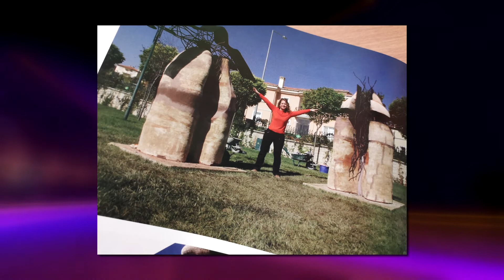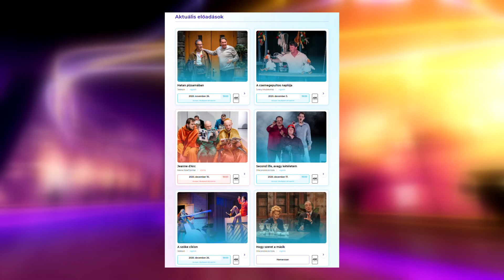Nagykörút 2020.11.28. - hatoscsatorna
I. rész.
Téma: JELES NAPOK, NÉPSZOKÁSOK DECEMBERBEN
Vendég: dr. Tátrai Zsuzsanna, néprajzkutató

II. rész.
Téma: FESTŐMŰVÉSZET MINDEN FELÜLETEN
Vendég: Soós Zsuzsa, festőművész

III. rész.
Téma: ELINDULT A SZÍNHÁZ TV!
Telefonnál: Kovács Patrícia, színművész

szerkesztő-műsorvezető: Dombóvári Gábor
főszerkesztő: Paor Lilla
vágó: Cseppentő Aténa Tünde
vágó-rendező: Kálmán Péter